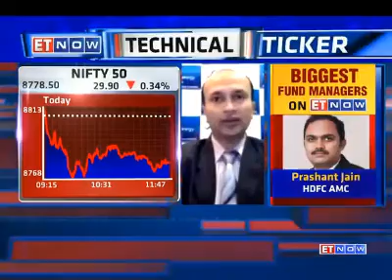Buy Now Sell Now stock tips by Ashish Kyal on ET Now 20/09/16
Ashish Kyal of wavesstrategy.com shared his Technical view on Nifty and Stocks like Biocon, BEL and Jubliant Food in an interview with ET Now